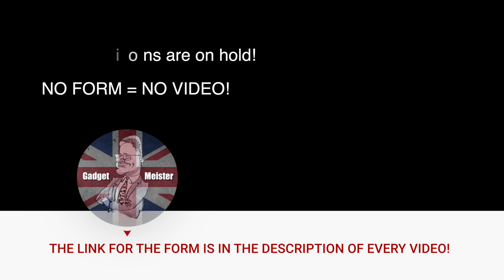UK Dash Cam Compilation 113 - Bad Drivers & Observations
UK Dash Cam Compilation 113 - Bad Drivers & Observations, showing bad habits, poor driving standards, car spots and general observations.

Here's the link for that lovely old Bentley S1 Sports Saloon

Before you send in your clips, PLEASE remember to complete the clip submission form.
You only need to do it ONCE and it only takes 30 seconds -

If you don't fill out the form - your video will NOT be featured.

So if you've sent in a clip, and you haven't completed the submission form, then sorry but I can't use it until you do! Unfortunately it all comes down to YouTube's rules for submitted videos, sorry about that! 😢

Any video shown in this compilation that wasn’t mine was sent in for inclusion by the rights holder, credited to them, and used with their full knowledge and consent.

HERE'S THE GEAR I GENUINELY DO USE -
► Nextbase 622GW (front cam)
► Nextbase Rear Cam (Used as a side Cam on the 522GW)

I do need to remind the viewers that just because a brand is sponsoring a video, in whole or in part, none of the clips shown in this video were necessarily shot on any equipment provided/promoted by the sponsor.
The equipment I use regularly for the compilations is listed in the section above, and any product reviews are shown in this playlist -

I'm a gadget geek, so I would absolutely LOVE to review your TECH products or services!

People keep asking what the music tracks I use are, so -
The 2nd to last track was -